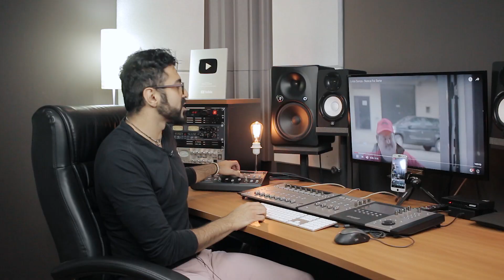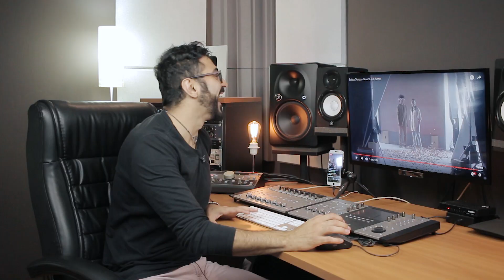REAGINDO a Luísa Sonza - Nunca Foi Sorte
Uow uow uow! Hoje foi dia de fazermos o Raio-x, análise e React de NUNCA FOI SORTE da amiguinha LUÍSA SONZA!!!

Bora lá ver o que LUÍSA SONZA nos trouxe nesse clipe de Nunca Foi Sorte?!

🎶 Quer saber como conquistar 180 mil fãs em 10 meses usando estratégias simples e baratas?

🎁 CAIXA POSTAL 🎁
Caixa Postal: 5020
CEP: 14026970
Ribeirão Preto-SP